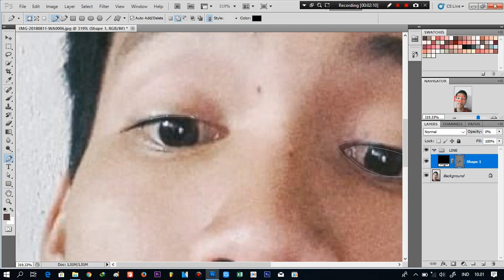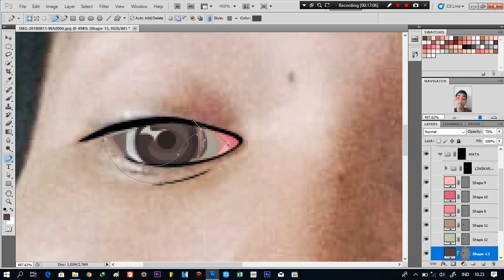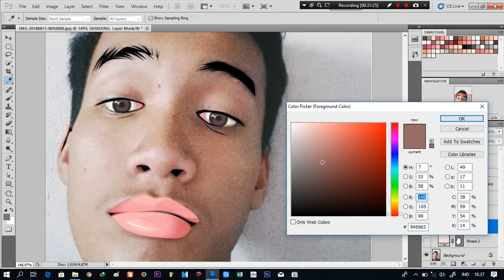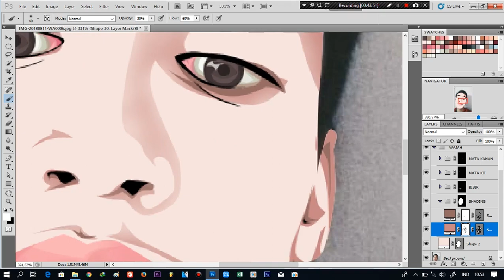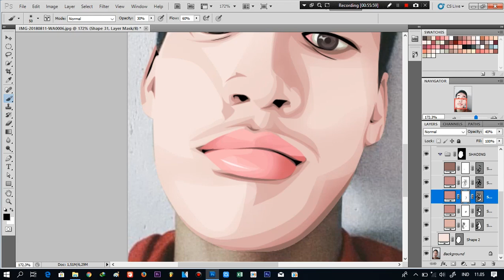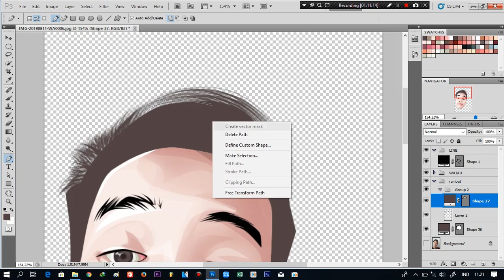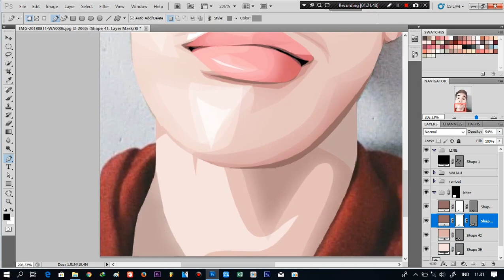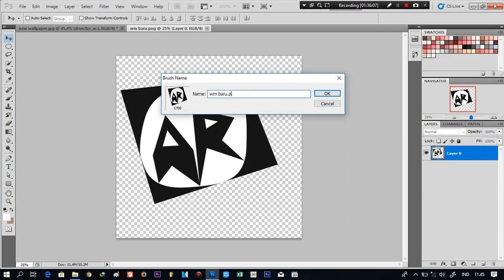Vector Shiny Style Done With Photoshop CS5 (speed art)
1k like = PSD